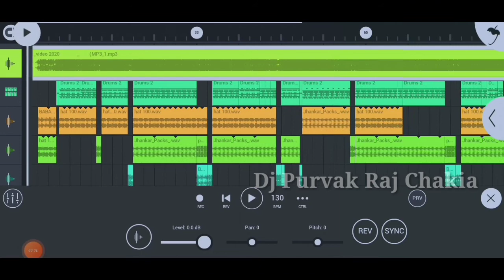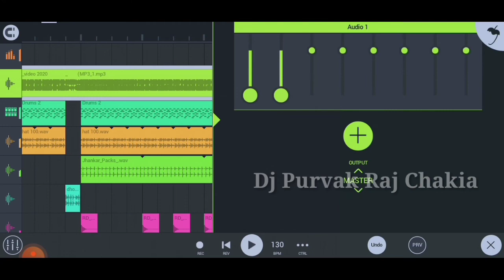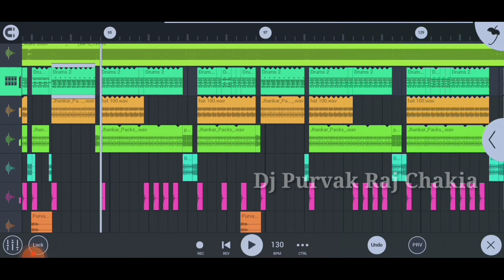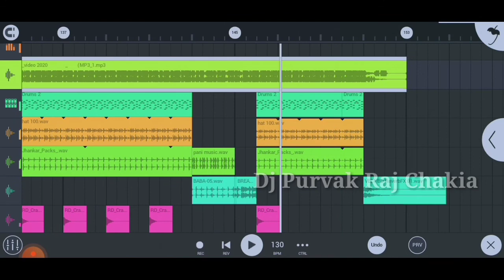FLM_Setting & No_Voice_Tag Free Dilwa Legail Piyarki Pharak Wali Fl Studio Mobile Flp project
Dilwa Legail Piyarki Pharak Wali Fl Studio Mobile Flp project Pasand Aye To Video Ko Like kre

Awadhesh Premi
Flm Setting °™-::::50Like

दबा हुआ Dj Song है Copyright नही आने के लिए आवाज दबा हुआ है
No दबा हुआ Song नीचे👇👇👇👇👇👇👇👇👇👇👇👇👇👇👇👇👇👇👇

िना नाम का Dj Song के लिए
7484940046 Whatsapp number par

🙏🙏🙏🙏 Welcome Friends 🙏🙏🙏🙏

Credit All Copyrighted Material Used
Channel Link :-

दोस्तों आपलोगों को सुचित किया जाता है कि इस चैनल पर का कोई भी गाने का Flp Project में अपना नाम डालकर YouTube पर अपलोड ना करें !

No Voice Tag  डाउनलोड करने के लिए यहां दबाए

Title: Dilwa Le Gail Piyaraki Farak Bali Singer: Awdhesh Premi Yadav
Lable: RCM Music
Lyrics: Writer Tharu, Mithu Misail
Director : P Krishana
Mix By Dj Purvak Raj Chakia

🙏🙏🙏धन्यवाद🙏🙏